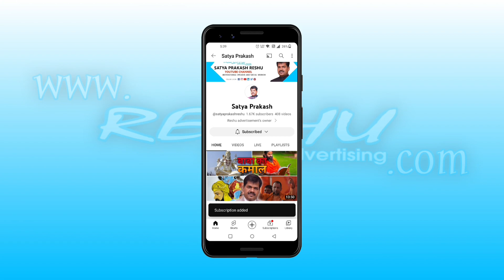जीवन में सबकुछ सबको नहीं मिलता परन्तु सभी को कुछ ना कुछ जरूर मिलता है। Satya Prakash Reshu